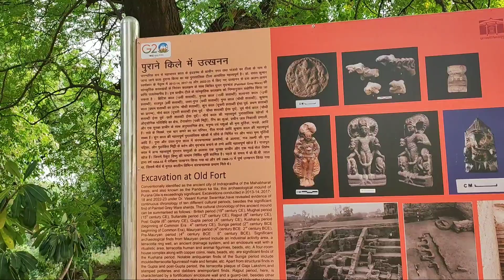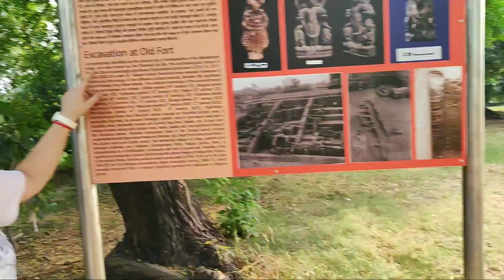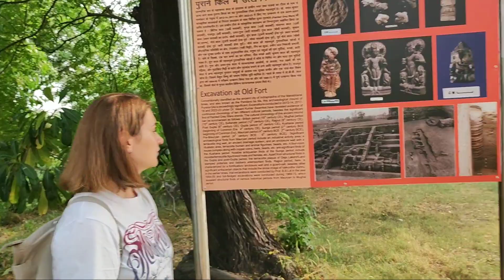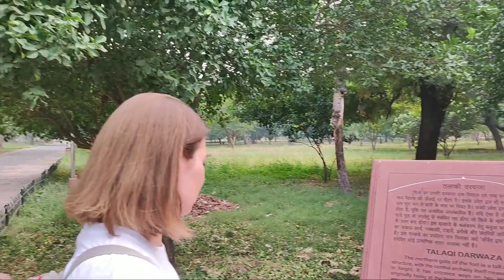we went पांडव नगरी इन्द्रप्रस्थ Indraprastha Delhi, purana kila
Desi Haryana Traveller